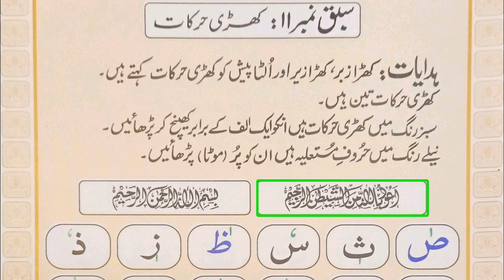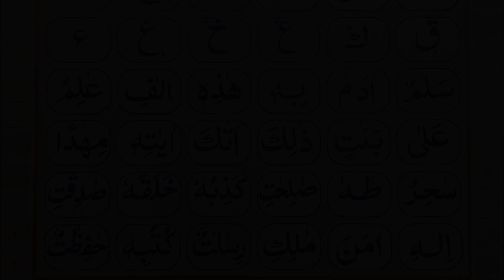SUBHANI QAIDA (SABAK# 11)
📖 Embarking on a Spiritual Journey: Quran Sabak No. 11